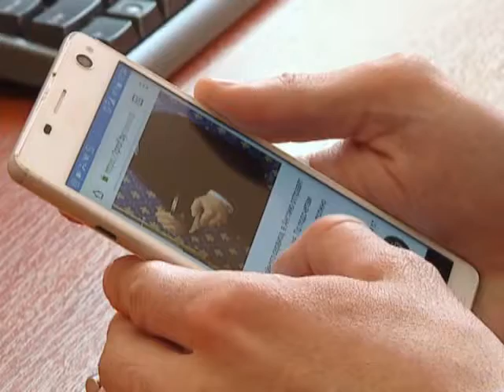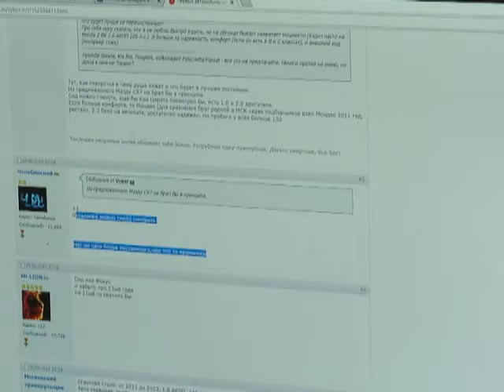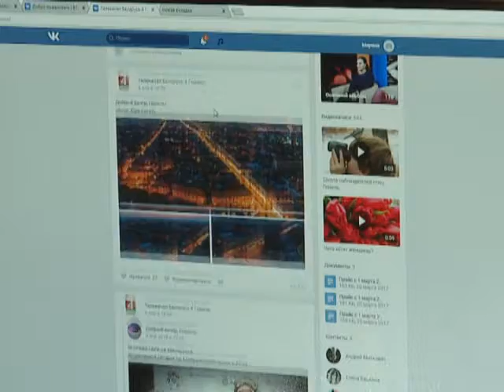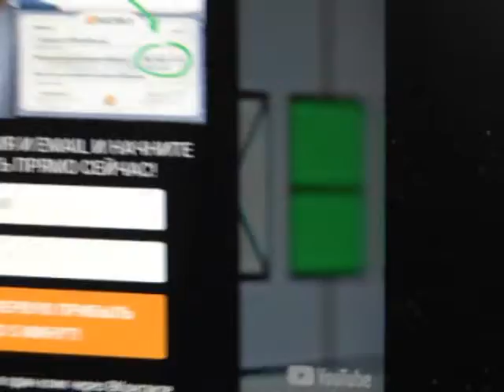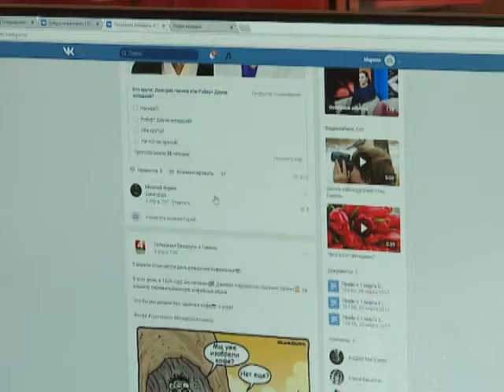В закон о СМИ внесут изменения